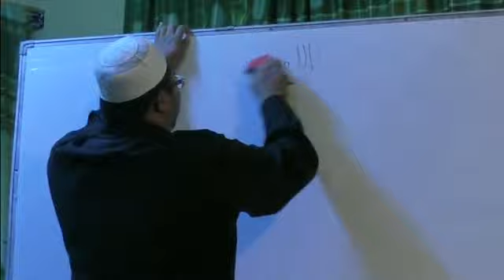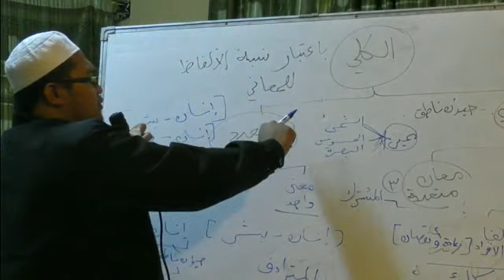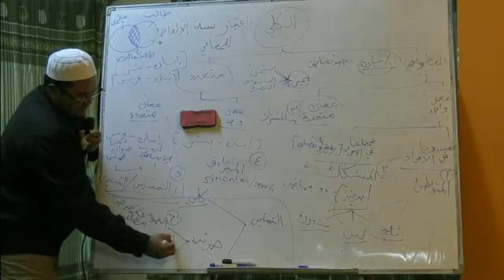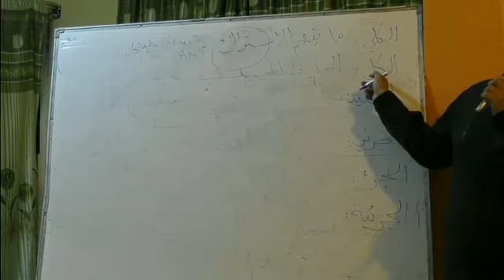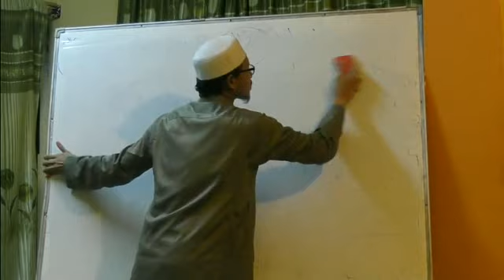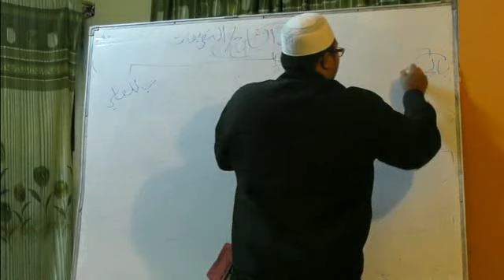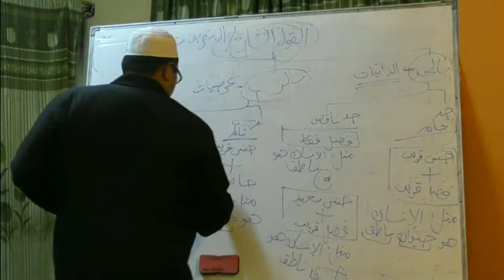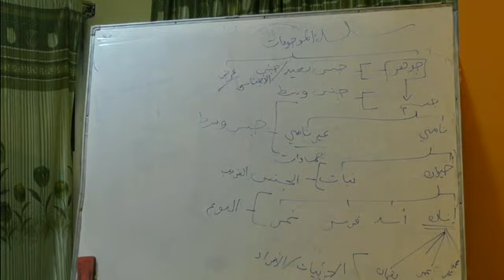06. متن السلم - Ustaz Syukry Sarjimin